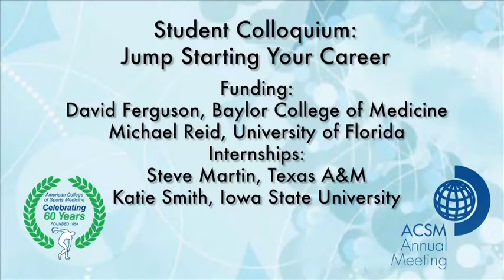Student Colloquium: Jump Starting Your Career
The Student Colloquium will incorporate discussions from experts and successful students in the fields of ACSM certifications, internship and fellowship availability, and how to find funding in the field of research. Speakers will be introduced before forming break-out groups to facilitate student interaction.
1. Funding
2. Internships
Michael Reid. University of Florida, Gainesville, FL.
David Ferguson. Baylor College of Medicine, Houston, TX
Steven Martin. Texas A&M, College Station, TX.
Katie M. Smith. Iowa State University, Ames, IA.